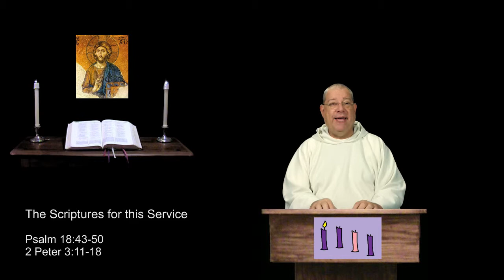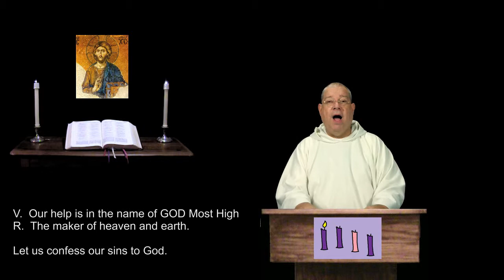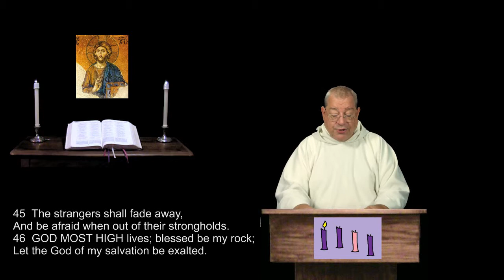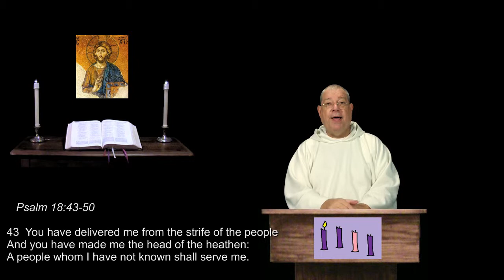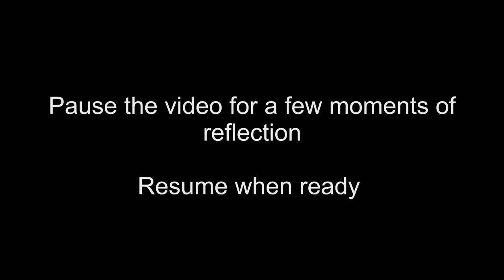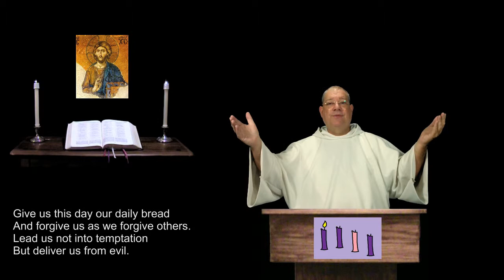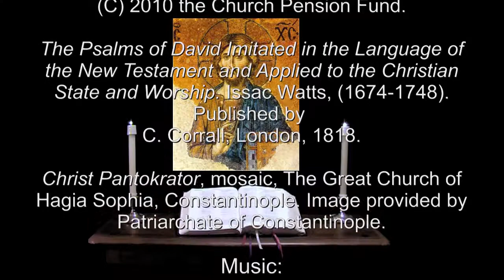3 Dec 2015 Thursday Night Prayer